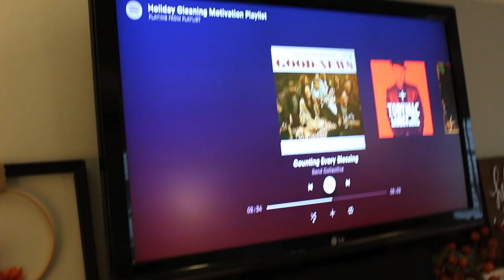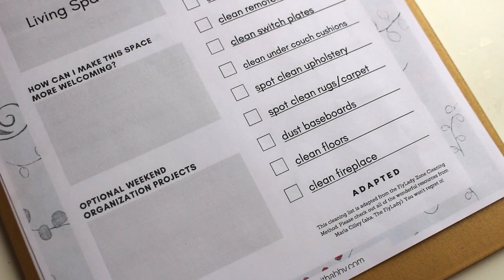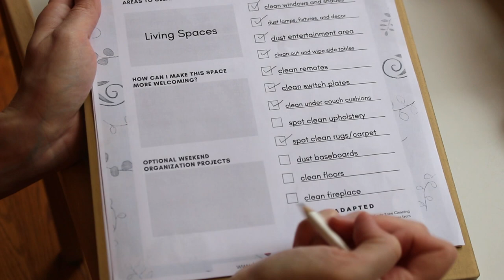Holiday Deep Clean With Me Challenge 2018 | Zone Cleaning | Cleaning Motivation | SAHM Power Hour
Hi, friends! Bake and clean with me as we take on day 2 of this holiday deep cleaning challenge 2018 (zone cleaning). We're deep cleaning the living space today! Find my holiday music playlist and downloadable checklists

Blue Yeti Microphone